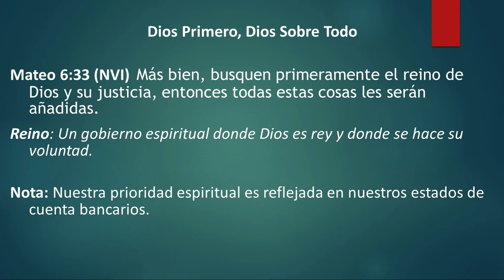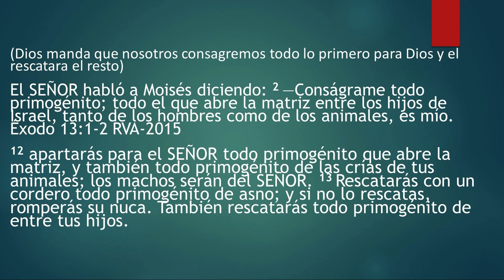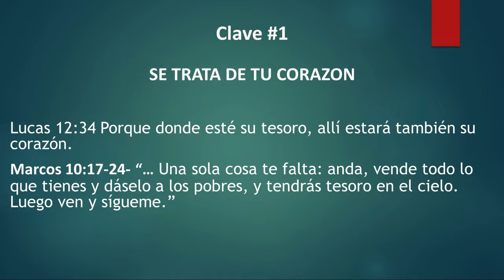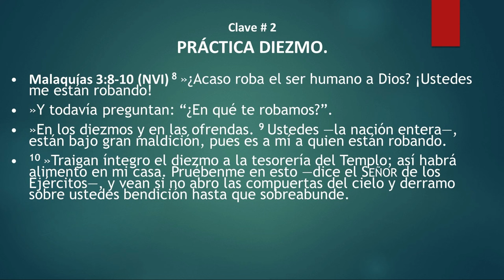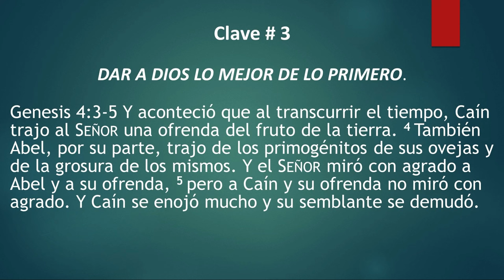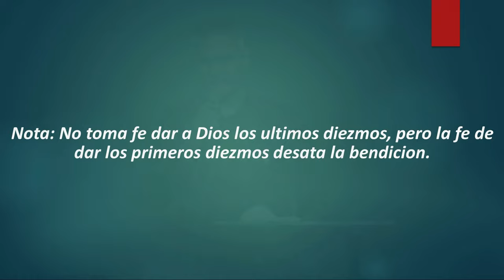la Vida en Abundancia